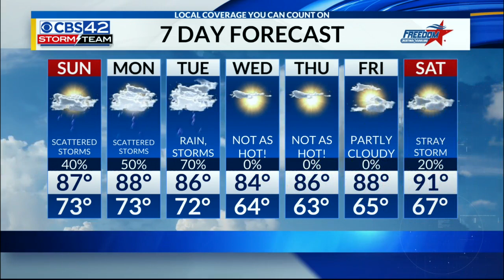Central AL Forecast for 7/20/19